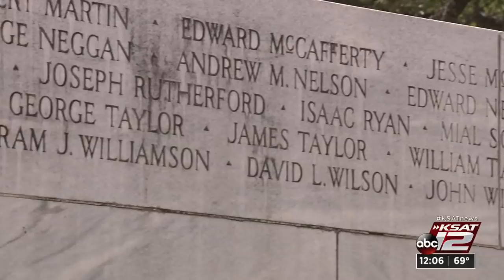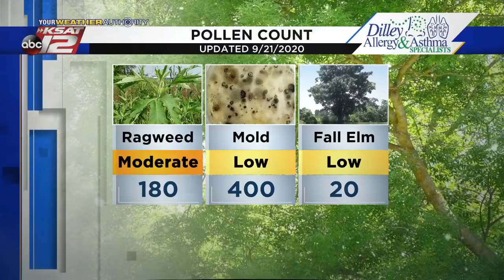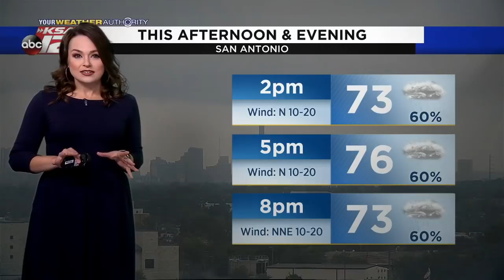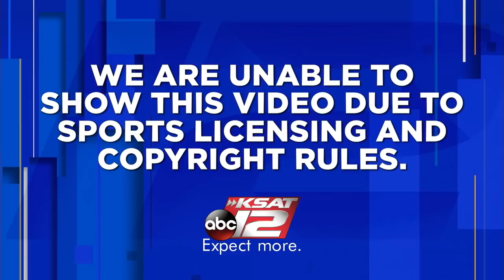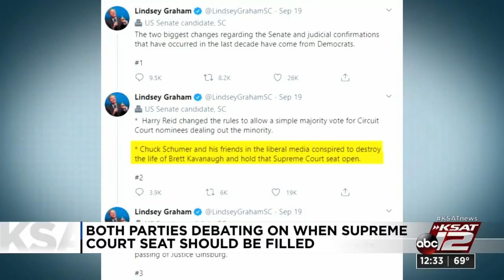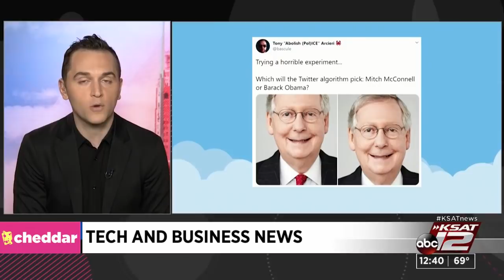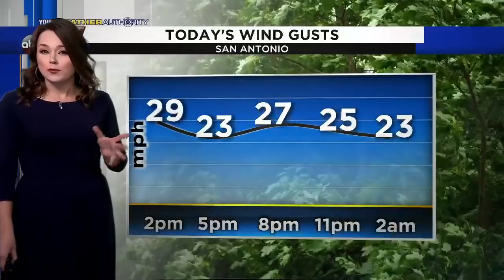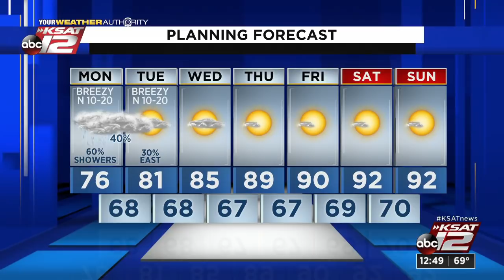KSAT 12 News at Noon : Sep 21, 2020